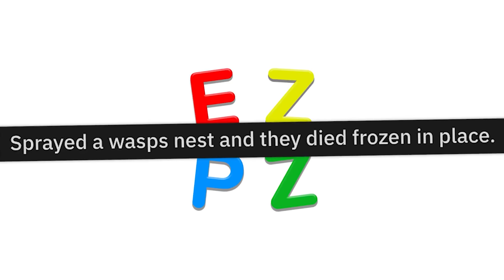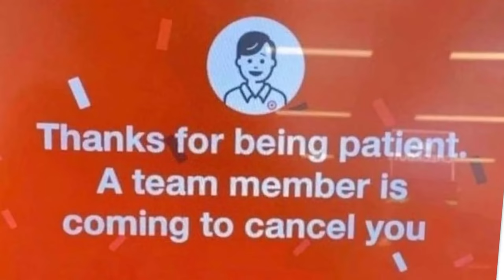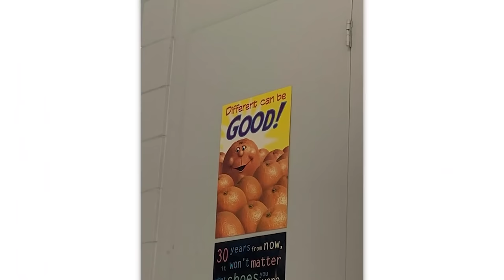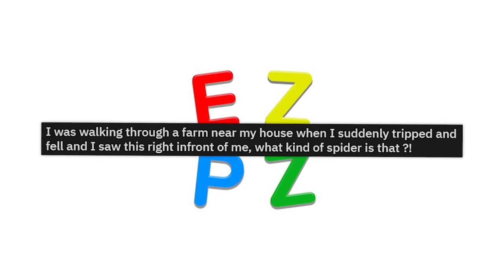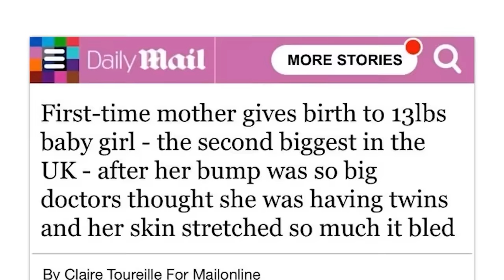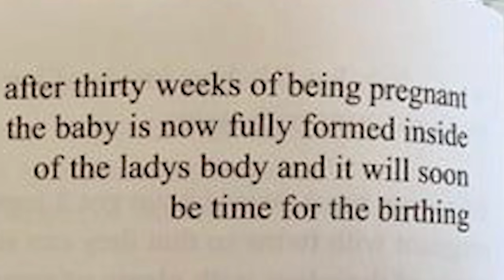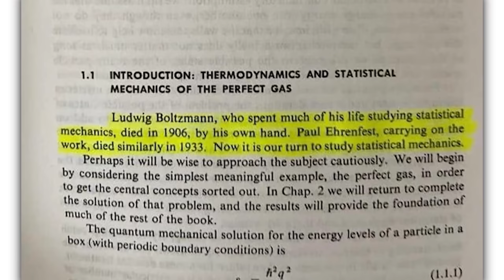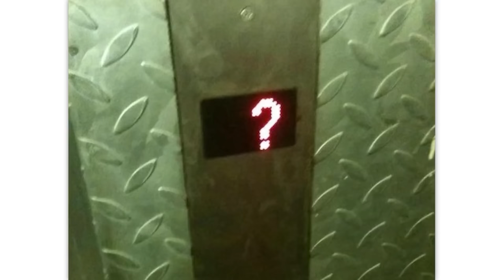the MOST TERRIFYING reddit compilation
Happy Halloween! Almost an hour of the top posts from r/Oddlyterrifying on Reddit. Don't forget to check out the community subreddit

David  | GANDHI NOOO: 00:00:00
Zach | ĥ̴͕̖̜̖̩̓̑̄ȅ̸̗͖̙̖̬̍l̷̦͖̐̓̈́ͅp̷̛̙̻̗̤̤̗̜͐̽͂̌̈́ - : 00:09:11
David | knock knock: 00:16:29
Cougar | zzzzzzzzzz: 00:23:07
Zach | i'm shaking: 00:32:10
David | back away slowly...: 00:40:08
Zach | run: 00:49:30